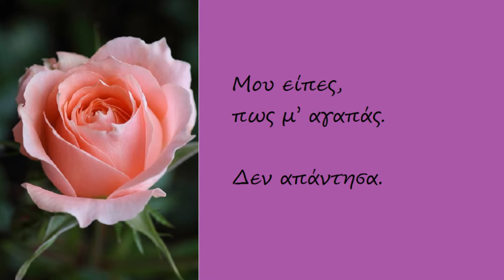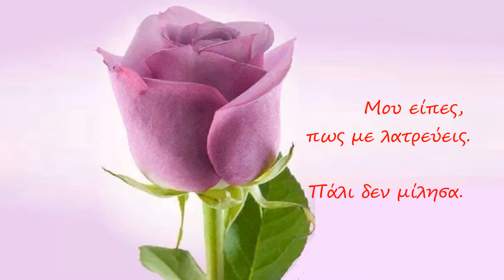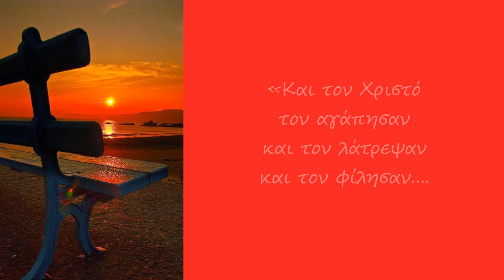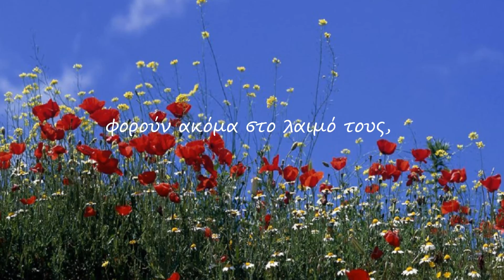Έσκυψες και με φίλησες - Μανώλης Κατσούλης 💛 TOP 💛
-Mi hai piegato e baciato- You bent and kissed me - Vous vous êtes penché et m'a embrassé - Du hast dich gebeugt und mich geküsst -Te inclinaste y me besaste - Você se inclinou e me beijou -

Με αγκάλιασες και με έσφιξες γερά πάνω σου και μου είπες, πως μ’ αγαπάς. Δε μίλησα. Μου είπες, πως με λατρεύεις. Πάλι δεν μίλησα. Έσκυψες και με φίλησες. Πάλι δεν ανταποκρίθηκα. Με ρώτησες: "Γιατί; Μα γιατί;" Σε κοίταξα θλιμμένα και όταν ένα δάκρυ έτρεξε από το μάγουλο μου, σου είπα. «Και τον Χριστό τον αγάπησαν και τον λάτρεψαν και τον φίλησαν. ΜΑ ΣΤΟ ΤΕΛΟΣ, ΣΧΕΔΌΝ ΌΛΟΙ,ΤΟΝ ΠΡΌΔΩΣΑΝ και σήμερα πλέον, μόνο οι παπαρούνες φορούν ακόμα στο λαιμό τους, χωρίς ιδιοτέλεια, το σταυρό του μαρτυρίου του.